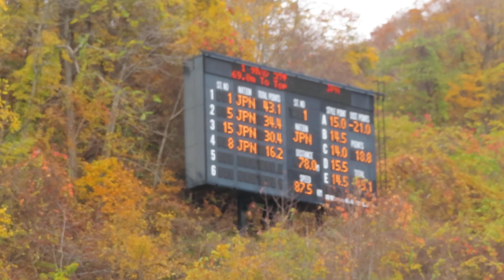高橋浩貴 選手 第21回市長杯大倉山 ２本目 78メーター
余市紅志高２年時の浩貴選手。１本目８位で、最終も少年組８位。
2020/11/01(土) 大倉山ジャンプ競技場